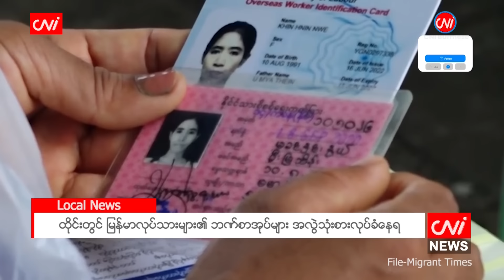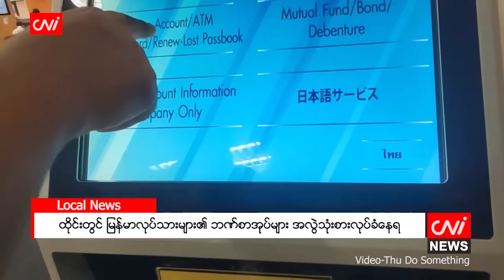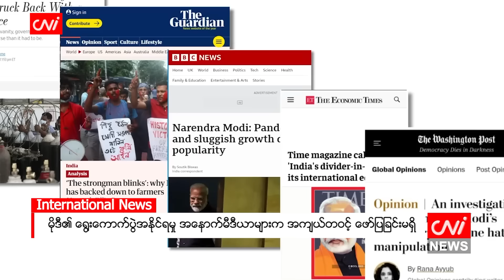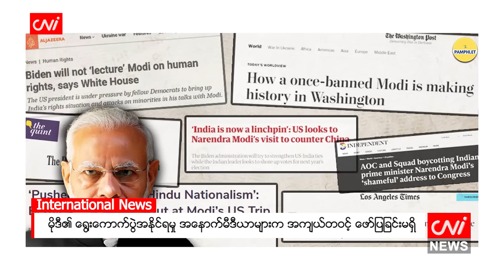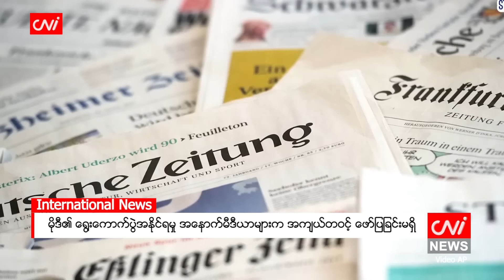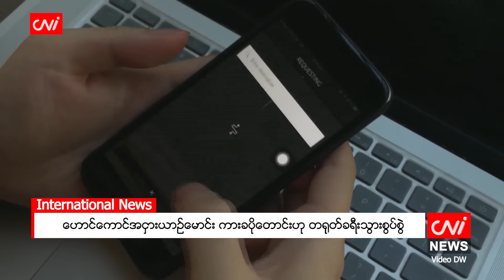ဇွန်လ ( ၁၂ ) ရက်နေ့အတွက်ညနေခင်းသတင်းအစီအစဉ်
- ရွှေဈေးနှင့် ငွေဈေး တည်ငြိမ်ဖို့ နိုင်ငံရေးကောင်းရန်လိုအပ်

- ထိုင်းတွင် မြန်မာလုပ်သားများ၏ ဘဏ်စာအုပ်များ အလွဲသုံးစားလုပ်ခံနေရ

- အိန္ဒိယ၏ ပဲလိုအပ်ချက်အရ ပြည်တွင်းမတ်ပဲဈေး မြင့်တက်လာနိုင်

- တော်ဝင်အသရေဖျက်မှုစွဲချက်ကို ပြန်လည်သုံးသပ်ရန် သက်ဆင် ပြော

- မိုဒီ၏ ရွေးကောက်ပွဲအနိုင်ရမှု အနောက်မီဒီယာများက အကျယ်တဝင့် ဖော်ပြခြင်းမရှိ

- ဟောင်ကောင်အငှားယာဉ်မောင်း ကားခပိုတောင်းဟု တရုတ်ခရီးသွားစွပ်စွဲ

- တန်ဟတ်ကို နည်းပြအဖြစ်ဆက်ထားရှိဖို့ ယူနိုက်တက်ဆုံးဖြတ် စသည့်သတင်းများကို တင်ဆက်ပေးထားပါသည်။